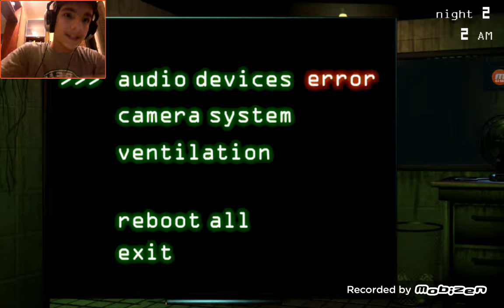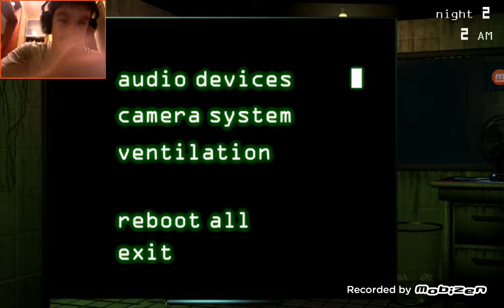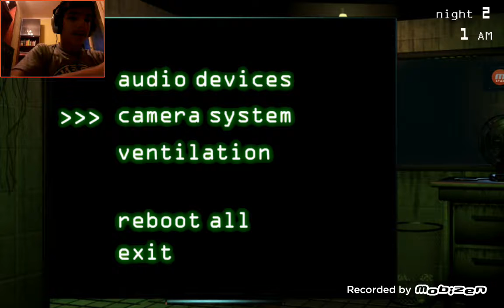Vive night freddy 3: la paura è qui